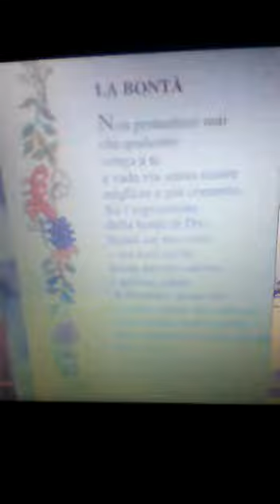Gicni v Italia 2001- 2020. 29.09.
Video da parte di tatanyamala49